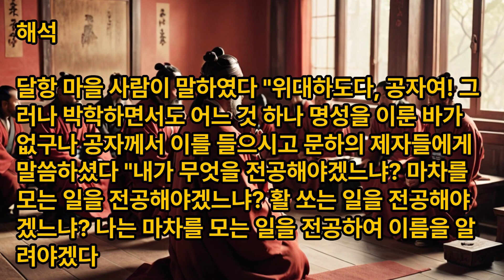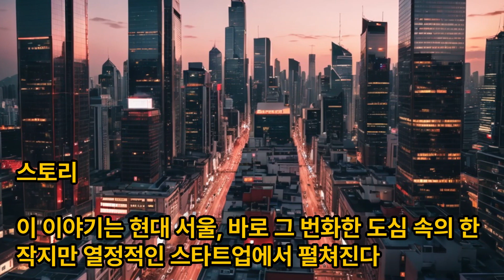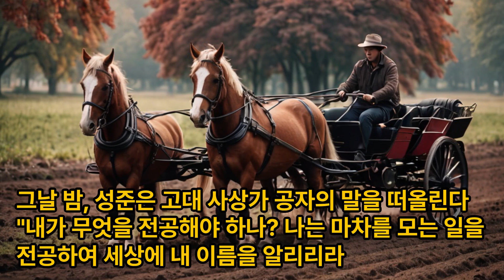논어이야기 자한편 제2장 지식을 유용하게 활용하자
논어이야기TV강의, 논어 자한편 제2장 지식을 유용하게 활용하자

達巷黨人曰：「大哉孔子！博學而無所成名。」子聞之，謂門弟子曰：「吾何執？執御乎？執射乎？吾執御矣。」

달항당인왈: "대재공자! 박학이무소성명." 자문지, 위문제자왈: "오하집? 집어호? 집사호? 오집어의.“

신출한자

"達(통달할 달)", "巷(거리 항)", "黨(무리 당)", "哉(어조사 재)", "孔(성씨 공)", "博(넓을 박)", "學(배울 학)", "成(이룰 성)", "名(이름 명)", "執(잡을 집)", "御(마부 어)", "射(쏠 사)“

해석

달항 마을 사람이 말하였다.
"위대하도다, 공자여! 그러나 박학하면서도 어느 것 하나 명성을 이룬 바가 없구나."

공자께서 이를 들으시고 문하의 제자들에게 말씀하셨다.
"내가 무엇을 전공해야겠느냐? 마차를 모는 일을 전공해야겠느냐? 활 쏘는 일을 전공해야겠느냐? 나는 마차를 모는 일을 전공하여 이름을 알려야겠다."

스토리

이 이야기는 현대 서울, 바로 그 번화한 도심 속의 한 작지만 열정적인 스타트업에서 펼쳐진다. 이곳의 주인공은 성준, 한 젊은 개발자로서 그는 광범위한 지식을 갖추고 있지만, 아직 자신이 진심으로 열정을 느끼고 전문성을 발휘할 수 있는 분야를 찾지 못한 상태다. 성준은 새로운 지식을 배우는 것에 늘 열린 마음을 가지고 있으며, 그의 지적 호기심은 끝이 없다. 그러나 이러한 박학다식함에도 불구하고, 주변 사람들은 그가 정말로 뛰어난 것이 무엇인지, 그의 '진정한 전문 분야'가 무엇인지 종종 의문을 제기한다.

어느 날, 성준은 친구들과의 친목 모임에서 비슷한 조언을 듣게 된다. 친구들은 그의 지식의 폭에 감탄하면서도, 그 많은 지식 중에서 자신만의 분야를 가지고 있는지, 그리고 그 분야에서 전문가로서 자신을 드러낼 수 있는지에 대해 질문한다. 이러한 친구들의 질문에 성준은 잠시 생각에 잠기며 자신의 진로와 열정에 대해 깊이 고민한다.

그날 밤, 성준은 고대 사상가 공자의 말을 떠올린다. "내가 무엇을 전공해야 하나? 나는 마차를 모는 일을 전공하여 세상에 내 이름을 알리리라." 이 말을 현대적인 맥락으로 해석하며, 성준은 자신만의 전문 분야를 찾아 그 분야에서 두각을 나타내기로 결심한다.

다음 날, 성준은 회사의 중요 프로젝트 회의에 참석한다. 이 회의에서는 팀원들이 새로운 프로젝트의 방향성에 대해 논의하고 있었다. 성준은 이전부터 관심을 가지고 있던, 그러나 아직 깊이 탐구하지 못했던 인공지능 기술에 대한 아이디어를 제안한다. 그는 이 기술이 미래의 트렌드가 될 것이라 확신하며, 그의 제안은 신선하고 혁신적인 아이디어로 평가받아 회의에 참석한 모든 이들의 관심을 집중시킨다.

그의 제안 덕분에 회사는 새로운 프로젝트를 시작하게 되고, 성준은 그 프로젝트의 책임자로 임명된다. 그는 낮에는 회사에서, 밤에는 집에서 끊임없이 인공지능 기술에 대해 연구하며, 자신의 지식과 실력을 키워나간다. 그의 노력과 열정은 결국 큰 성과로 이어져, 몇 달 후 성준이 이끄는 프로젝트는 업계에서 큰 성공을 거두고, 성준의 이름은 '인공지능 분야의 전문가'로 널리 알려지게 된다

*위 스토리는 뤼튼에서 생성하였습니다.